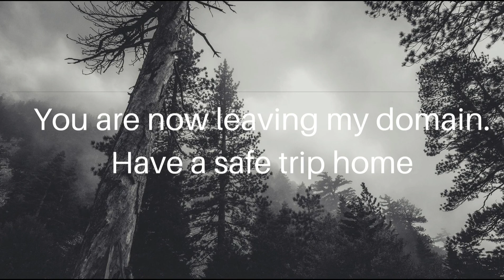My favourite movies from the year 1989 (ranked)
I rank all the movies I've seen from the year 1989. The top 2 today will go through to the eventual grand final of 100 films where I will be declaring once and for all what the greatest film of all time is.